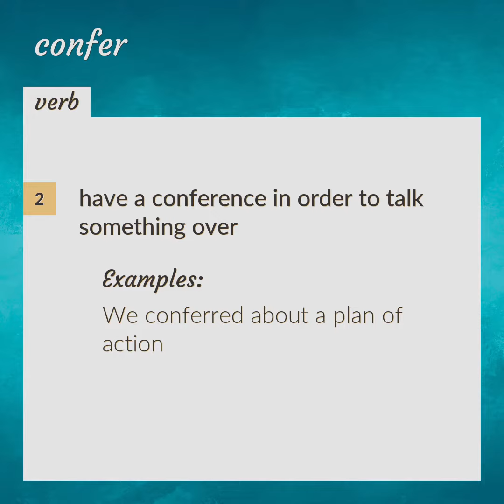Confer | meaning of Confer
What is CONFER meaning?